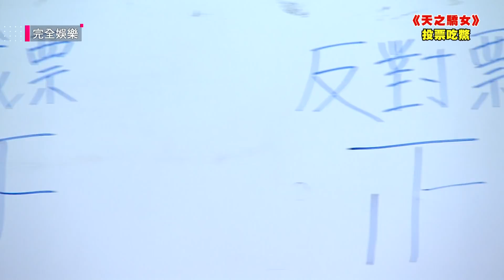【天之驕女】EP248 尚豪臨陣倒戈克群傻眼 山河攤牌殺得進川措手不及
完全娛樂